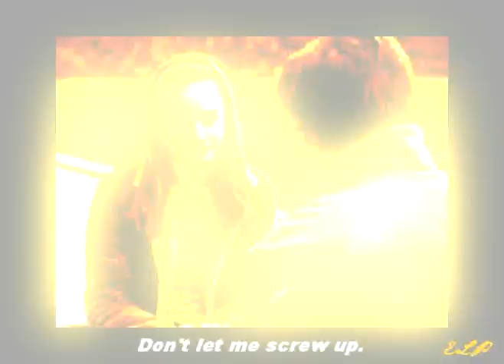The Story of Sirius Black - Who Knew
READ First!!! Really!

Done, finally!! Just hope I didn't go overboard with the subtitles...
Sirius and Sophie have known each other forever. Even when they went to Hogwarts and Sophie went to Ravenclaw to please her father, they never stopped being friends. As they grew up, they eventually fell in love but, as they were both afraid of ruining their friendship, the first move wasn't made until their seventh year (00:30 their second kiss, first i-love-yous-out-of-the-bag kiss). When they graduate they move in together (but dont get married). After James and Lily's death, it's Dumbledore and Remus who break it up to her. She refuses to believe them at first but as to cave in to the evidence. Unable to cope with the fact that her best friend and love was the cause of her friends death, she goes away to France and stays there until Dumbledore comes to her with the news that Sirius was innocent all along. And they "meet again".
This all video is based on a fanfic Im currently writing but isn't posted yet. As soon as it is, I'll put the link up here, for anyone curious about Sophie and her story.

Characters:
Young Sirius: Milo Ventimiglia
Young Sophie: Alexis Bledel
James Potter:
Lily (Evans) Potter: Kirsten Dunst
Andromeda (Black) Tonks: Caroline Goodall
Dumbledore: Michael Gambon
Remus Lupin: Cillian Murphy
Sophie Carson (adult) : Ellen Pompeo
Sirius Black (adult) : Gerard Butler

P.S. (kinda) : Maybe it's just me, but Gary Oldman is yet to make an impression as Sirius, so I felt free to choose my own Sirius. I really think Butler would have played him amazingly, but who am I,,,

Movies:
Spiderman 2
Disco Pigs
Sisterhood of the Travelling Pants 2
Harry Potter and the Half-Blood Prince (trailer)
Timeline
- There's a clip of Natalie Portman but I can't remember which movie was (so sue me!)

Series:
The O.C.
Gilmore Girls
Heroes
Grey's Anatomy

Quotes:
"The truth is simple, you do not die from love. You only wish you did." from Erica Jong